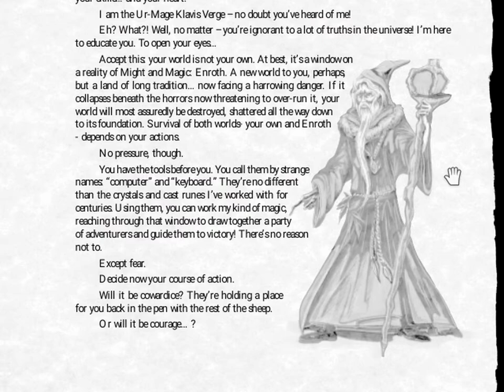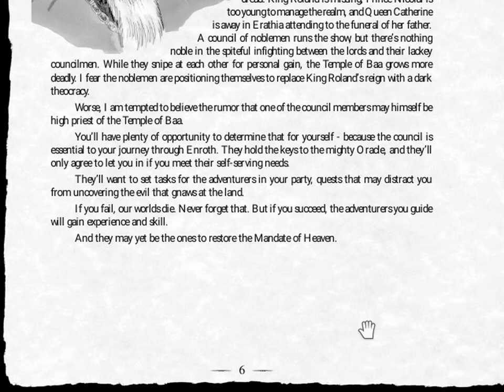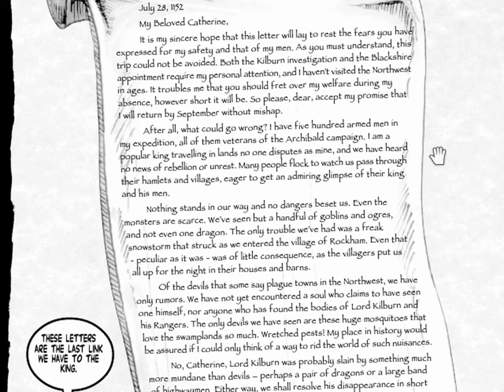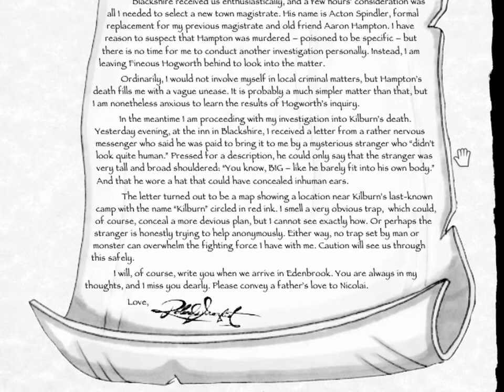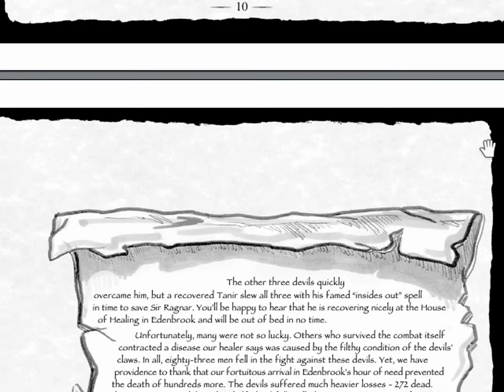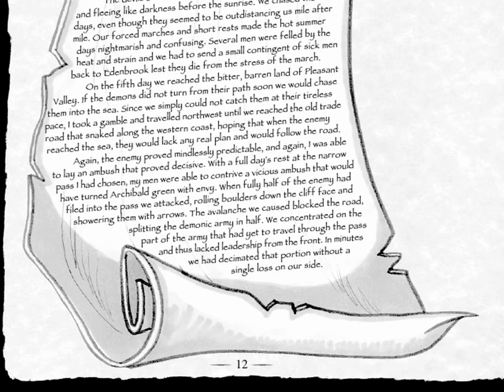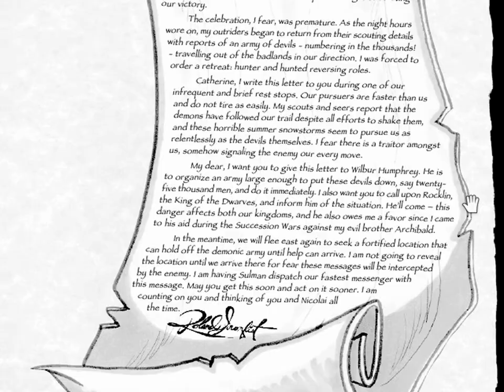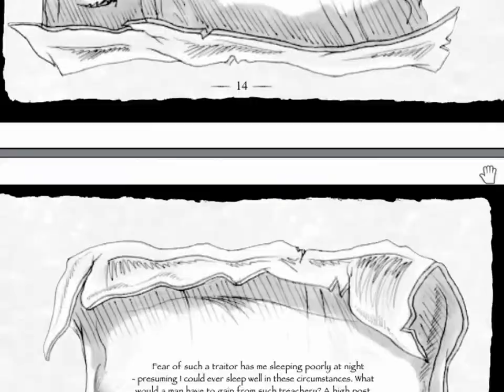[1] Let's Play Might and Magic VI: The Mandate of Heaven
MM6:MoH is the first game in the third generation of Might and Magic games by New World Computing. It continues the story on the continent of Enroth from where Heroes of Might and Magic II left off. Roland Ironfist, the new king of Enroth, is missing, and Catherine Ironfist is away to Erathia to attend her father's funeral, which leaves only a regent and a young prince to take care of the country. Meanwhile, the space-faring Kreegan are invading the land!